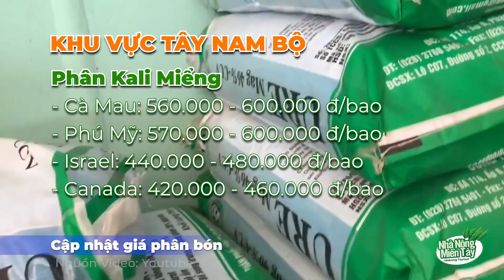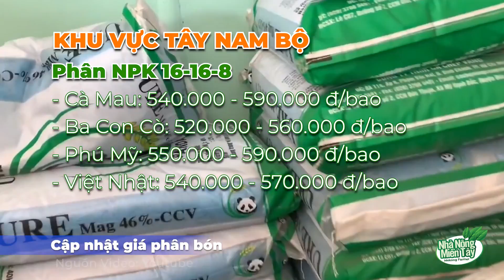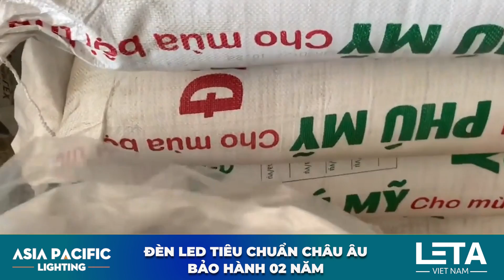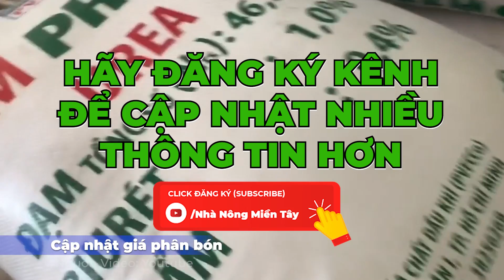Giá phân bón 01/08/2021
Giá phân bón 01/08/2021: Thị trường Urê, DAP, Kali tuần này giao dịch trầm lắng. Urê đã bắt đầu nhập khẩu lại từ Trung Quốc, tuy nhiên một số nhà máy sản xuất phân bón ở Trung Quốc ngừng xuất khẩu.
Kênh Nhà Nông Miền Tây Cập nhật giá phân bón các loại hằng ngày cho quý bà con.